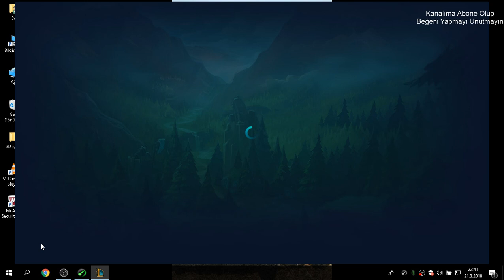teemo vs rumble rumble solo yu bırakıp gitti küstü bize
selam arkadaşlar.. öncelikle kanalıma abone olup videoma beğeni yaparsanız çok iyi okur.. bu videoda solo da yine geçit vermedik.. rumble bize küstü afk kaldı sonra bota indi farm yapmaya çalıştı.. biz de kafamıza göre teemo ile farmımızı yaptık geleni tokatladık oyunu kazandık